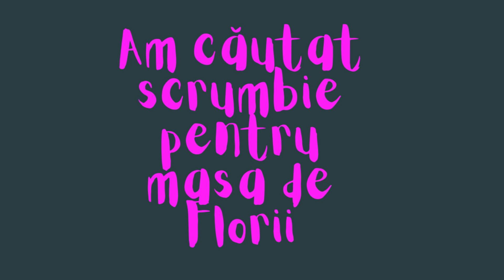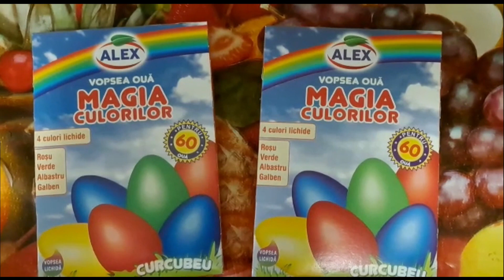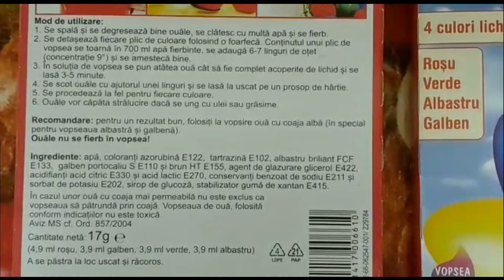Cumpărături de Vlogster/Ziua 2/Căutăm scrumbie în piaţă şi facem aprovizionări / Preţuri afişate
Preţuri la zi prezintă în videoclipul de astăzi
În luna aprilie canalul Preturi la zi va face o serie de MINI-VLOGSTER pentru a vă ţine la curent cu preturile pentru masa de Paşte, cadouri, cumpărături diverse şi idei de gătit. În ziua 2 am căutat scrumbie pentru masa de Florii şi am continuat şi cu alte aprovizionări.
Iată câteva beneficii ale consumului de scrumbie:

1. Surse de acizi grași omega-3 - scrumbia conține acizi grași omega-3, ceea ce poate ajuta la îmbunătățirea sănătății inimii.

2. Surse de proteine - scrumbia este o excelentă sursă de proteine, ceea ce poate ajuta la întărirea mușchilor și la menținerea sănătății oaselor.

3. Surse de minerale - scrumbia conține și minerale precum calciu, fier, magneziu și fosfor, care pot ajuta la menținerea sănătății oaselor și dintilor și la îmbunătățirea funcționării sistemului nervos.

4. Surse de vitamine - scrumbia conține și vitaminele A, B și D, care pot ajuta la menținerea sănătății pielii, a sistemului nervos și a sistemului imunitar.

5. Reducerea inflamației - scrumbia conține compuși anti-inflamatori, ceea ce poate ajuta la reducerea inflamației din corp.

6. Îmbunătățirea sănătății ochilor - vitamina A din scrumbie poate ajuta la menținerea sănătății ochilor și la prevenirea anumitor afecțiuni oculare.
щоденні ціни
No talking.
Te invit să urmăreşti şi alte videoclipuri de-ale mele, vezi lista de mai jos.